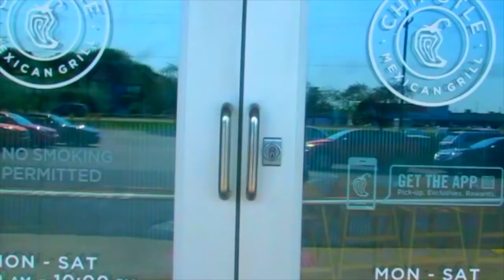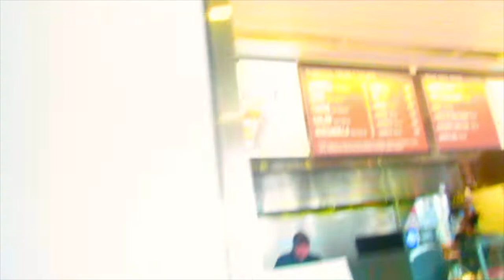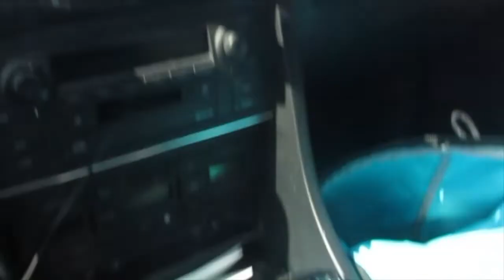This could change my life!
full workout
chipotle
delivery